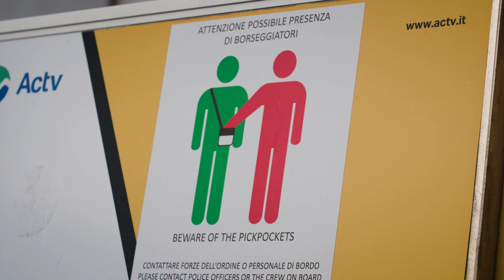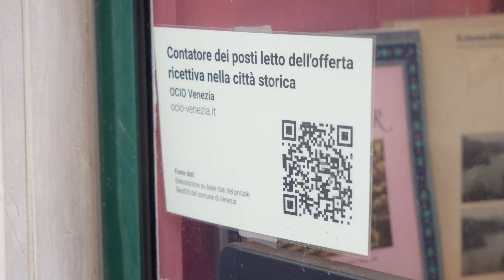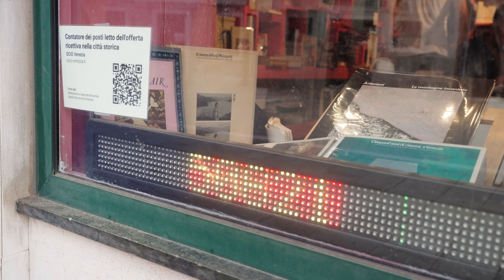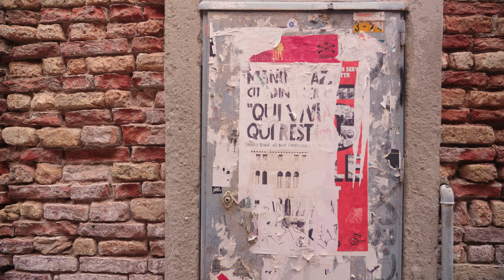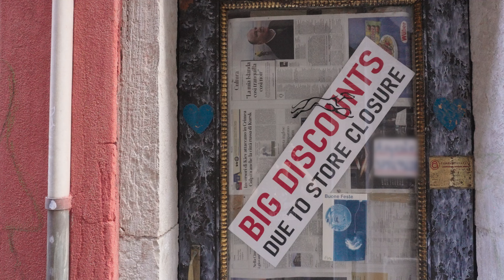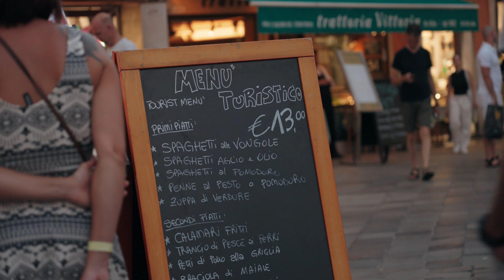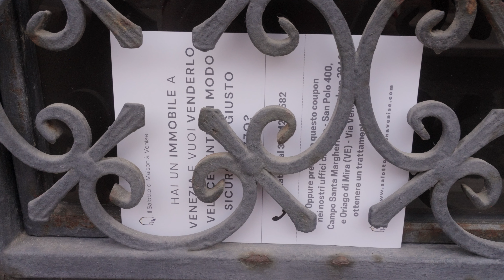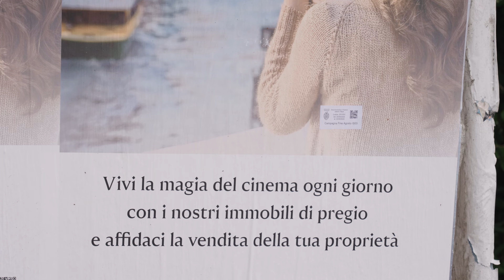Smart Housed: Come il Turismo di Massa Sta Spopolando Venezia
Venezia è una delle città più belle e iconiche del mondo, ma il turismo di massa e le politiche economiche hanno trasformato la città in un luogo sempre meno abitabile per i suoi residenti storici. Smart Housed esplora come, negli ultimi due secoli, la classe dirigente abbia progressivamente spinto la popolazione meno abbiente ad abbandonare il centro (la "città d'acqua") per fare spazio a turisti ricchi e residenti facoltosi. Questo documentario getta luce su una crisi abitativa senza precedenti, che minaccia il cuore di Venezia e le sue comunità.

Nel documentario "Smart Housed", affrontiamo il tema dello spopolamento di Venezia, svelando come la classe dirigente abbia, nel corso di due secoli, perseguito interessi economici volti a cacciare i residenti meno abbienti. Il turismo, ormai radicato nella storia della città, sta ridisegnando il tessuto urbano, e Venezia potrebbe rappresentare un oscuro presagio per altre città d'arte.

👉 Le voci degli esperti: in "Smart Housed" intervengono Paola Somma (architetto e urbanista, autrice di "Non è città per poveri", edito da Wetlands), Clara Zanardi (antropologa e redattrice di Wetlands), e Maria Fiano (attivista dell'Osservatorio OCIO), che offrono un'analisi profonda del fenomeno e delle possibili soluzioni per fermare lo spopolamento.
👉 Il turismo e lo spopolamento: Venezia non è sola in questa crisi e tutte le città turistiche potrebbero guardare a Venezia come specchio del proprio futuro. Soluzioni come il ticket d’accesso non servono a fermare l’erosione del tessuto sociale della città e sono, anzi, parte del problema.
👉 Proposte e soluzioni: le protagoniste del video propongono soluzioni e iniziative  politiche che potrebbero cambiare il corso degli eventi, ma che spesso vengono ignorate. È ora di affrontare il problema alla radice e chiamarlo con il suo nome: il denaro.

📽️ Guarda anche:

"Smart Controlled" - documentario sulla Smart Control Room
"Smart Accessed" - documentario sul Contributo d'Accesso

Perché questo video è importante:

"Smart Housed" non si limita a raccontare la crisi abitativa di Venezia, ma la inquadra in una prospettiva globale che riguarda tutte le città turistiche. Attraverso interviste e testimonianze, questo documentario esplora le politiche economiche che hanno ridisegnato la città, mettendo in evidenza le vere motivazioni dietro lo spopolamento. Guarda il video e scopri come le soluzioni proposte potrebbero fare la differenza.

Scritto e diretto da Fulvio Nebbia e Alberto Puliafito.
Prodotto da IK Produzioni.

💪 Supporta Slow News:

Slow News è un progetto indipendente che si sostiene grazie al supporto dei lettori e degli spettatori. Per aiutarci a continuare a produrre giornalismo di qualità senza pubblicità, considera di fare una donazione o di abbonarti al nostro progetto e ricevi la nostra rivista cartacea Piano.

Smart Housed: è stato sviluppato con il supporto di Journalismfund Europe